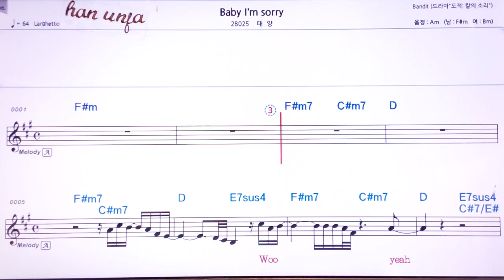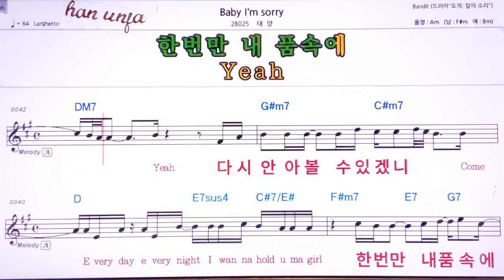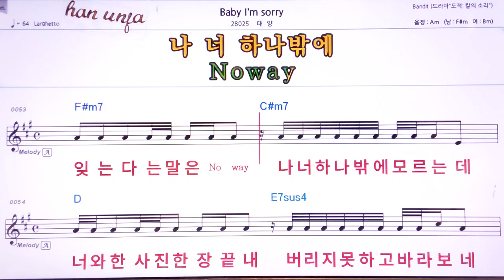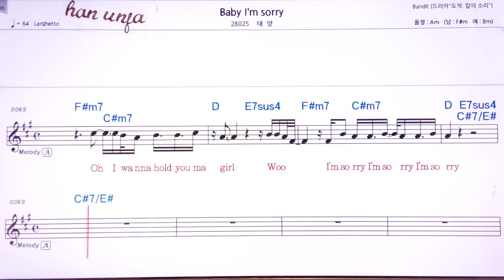💖Baby I`m sorry/태양 👍MR,유투브 노래방,가라오케 악보 코드 가사 ,Karaoke,반주